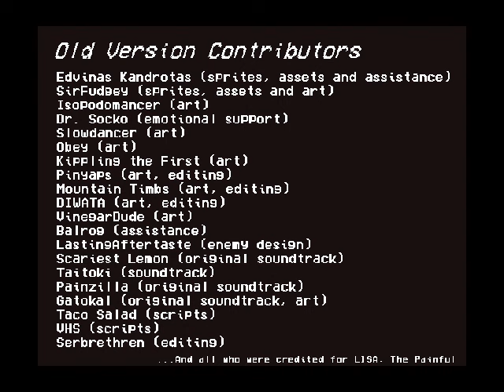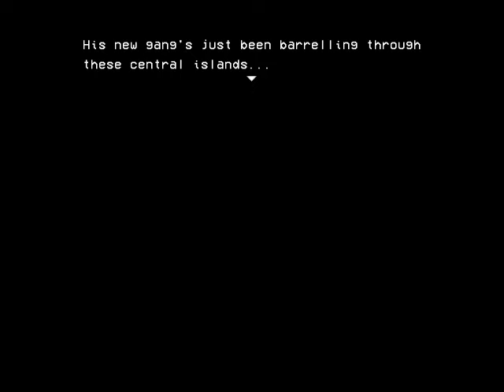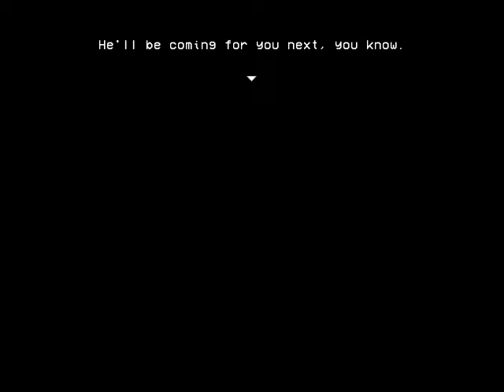Griffith Hart boss. Nemesis route dialogue. LISA: The Unbreakable. Playthrough#1 finale.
With how I committed to the Nemesis path this playthrough, I couldn't resist 1v1ing Hart here. Also, finally doing a full playthrough of all three 'backstory' routes now certainly answers a lot of questions about the game's lore... as well as opens up many others with their implications.